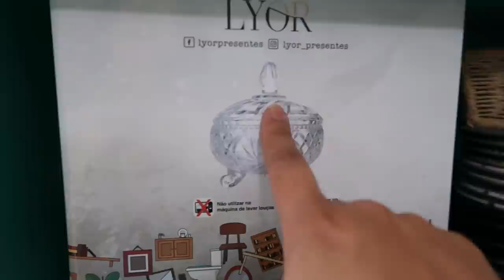TOUR PELOS ARMÁRIOS DE ITENS DE MESA POSTA - PORQUE NÃO MOSTREI ANTES? CAHDECORA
MINHA LOJA DE DECORAÇÃO  @CAHDECORA.LOJA
FACEBOOK CAHDECORA